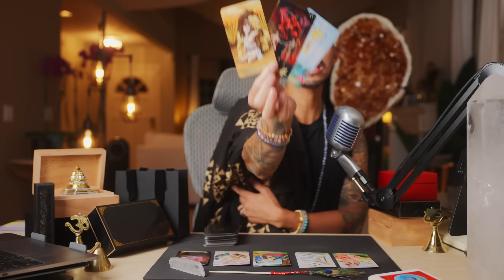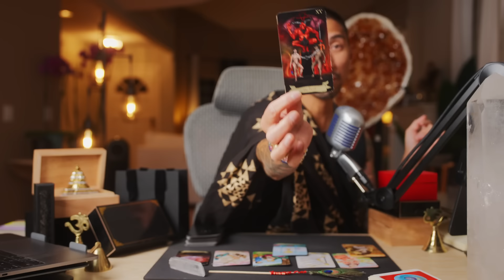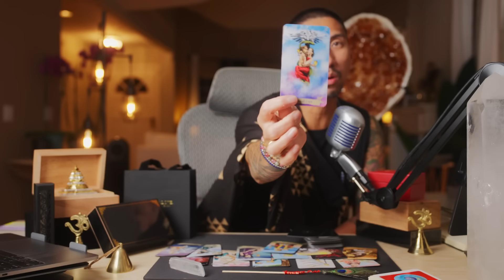LIBRA | WOW I HAVE NEVER BEEN THIS EXCITED FOR YOU! AUGUST TAROT HOROSCOPE